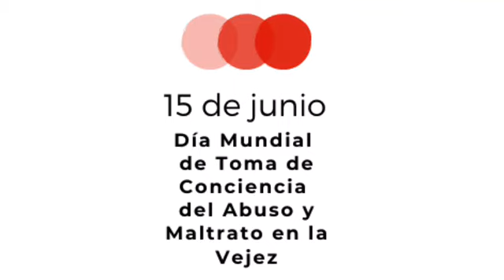Día Mundial de Toma de Conciencia del Abuso y Maltrato a la Vejez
15 de Junio: Día Mundial de Toma de Conciencia del Abuso y Maltrato a la Vejez 2